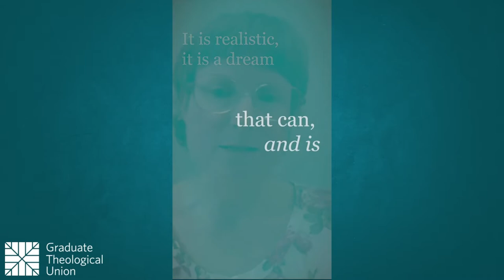Student Stories of Action & Resilience Trailer: Vanessa Fox